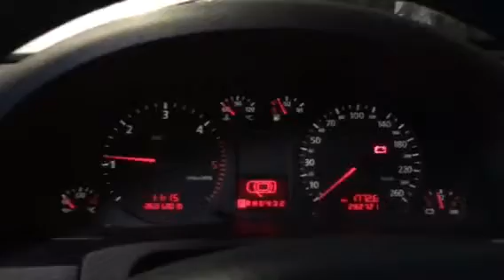54816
A6C5 , 00 god, 2.5 td